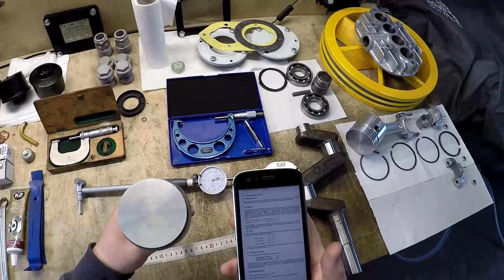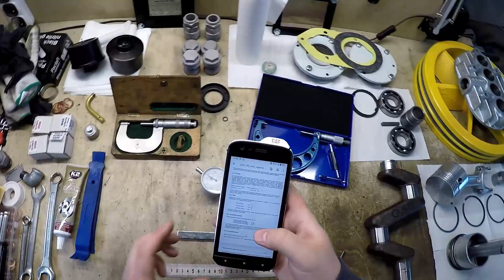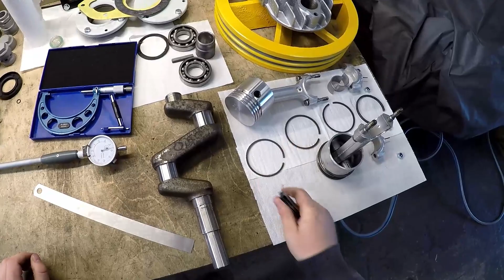Pomiary pompy kompresora WAN-ED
Witam, w tej części remontu kompresora WAN-ED przedstawiam Wam najważniejsze z pomiarów, jaki należy wykonać przed złożeniem pompy.